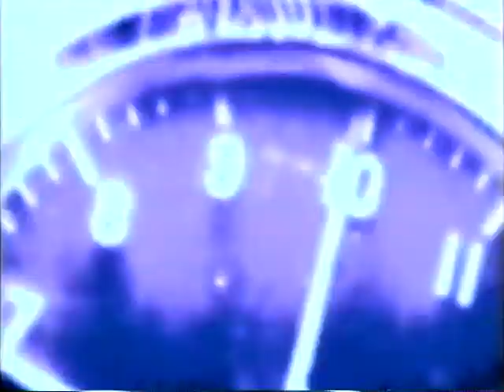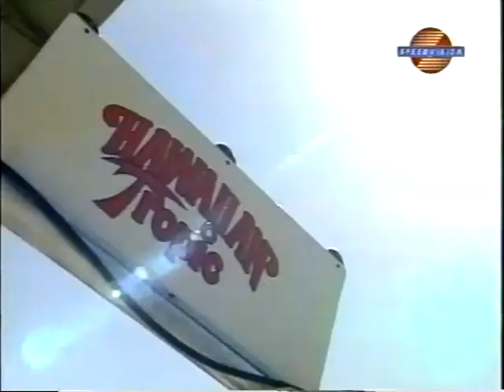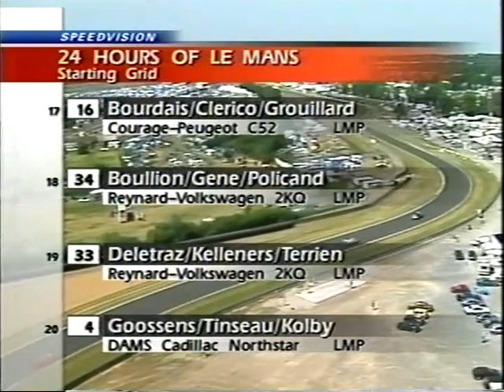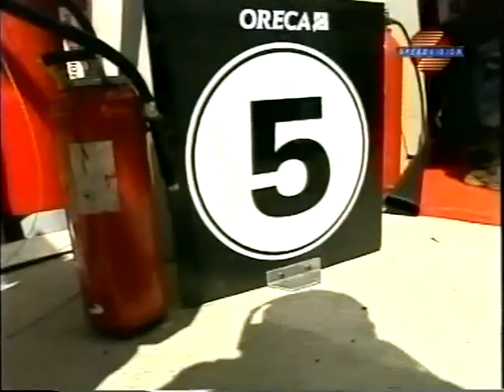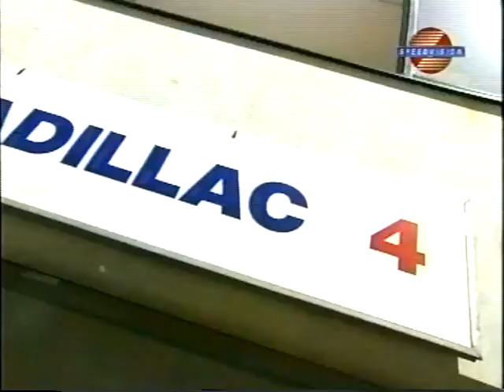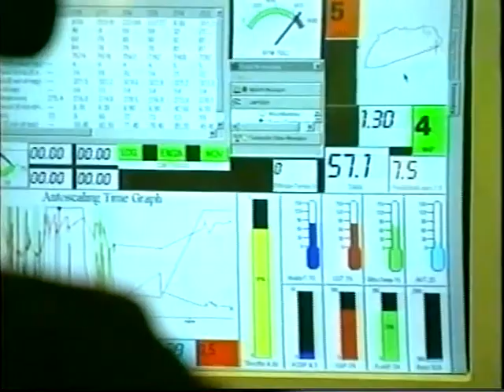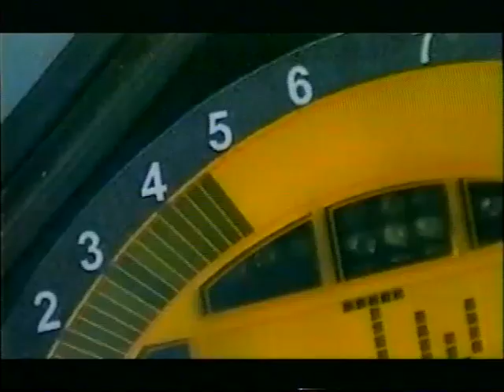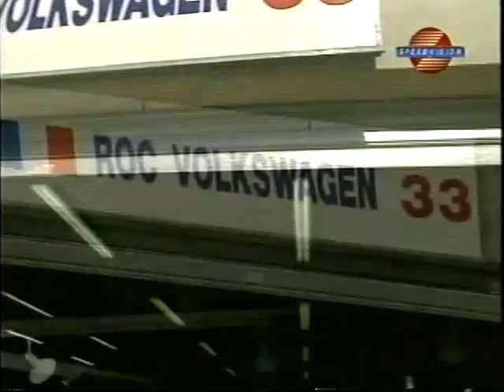Le Mans 24 Hours 2000 Part 1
Reuploading in slightly better quality without background annoyance.

The 2000 24 Hours of Le Mans was the 68th Grand Prix of Endurance, and took place on 17 and 18 June 2000. After the 1999 race, most of the manufacturers in the top classes went in different directions. BMW and Toyota went into Formula One, while Mercedes-Benz left sportscar racing after the CLR accidents, returning to the DTM. Nissan also left due to financial difficulties. Other than the French privateers Pescarolo, Oreca and DAMS, only Audi and Panoz remained from the previous year, while newcomer Cadillac joined.